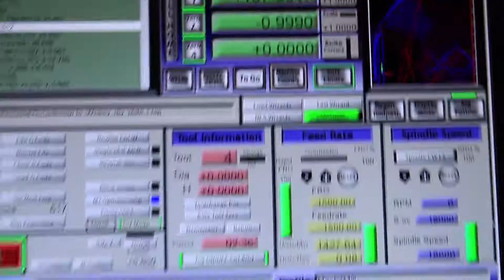Milling a diy coaster in Acacia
How to milling a coaster with my Raw 1.5